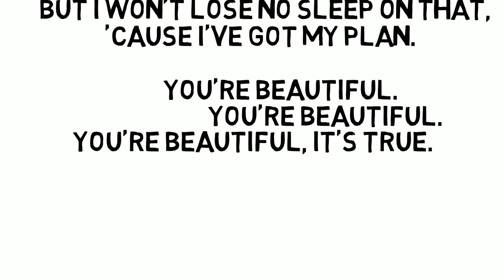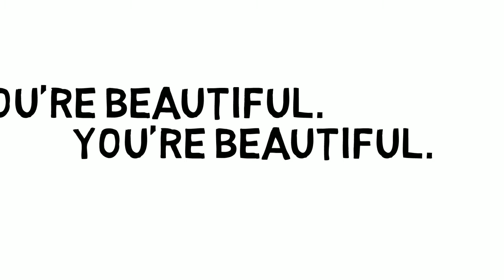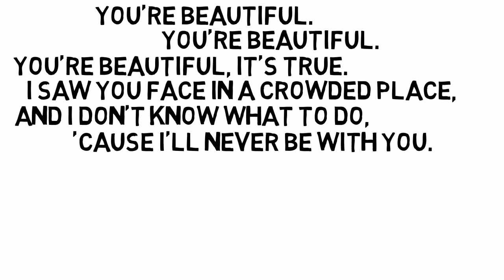You're Beautiful | Roger Robin ( REGGAE COVER LYRICS )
sige gawa na let ako mga lyric video.

-- feel free to requets songs! :)